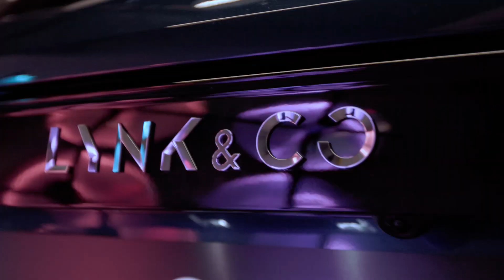Turn Time Around Run Club Stockholm February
Recap from the Turn Time Around Run Club in Stockholm. Hosted by Manne Forsberg and Billy White. Presented by Lynk&Co and Spektrum Sports